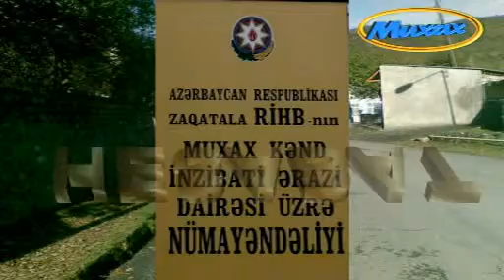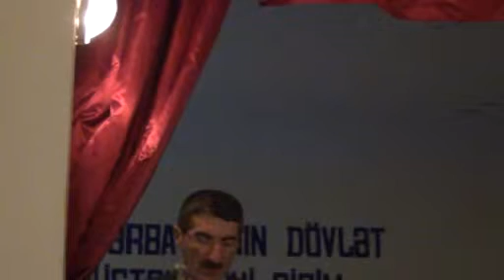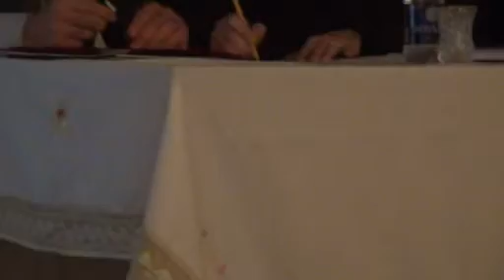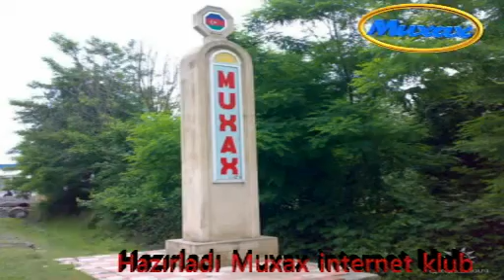Muxax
Azərbaycan Respublikası Zaqatala RİHB-nın Muxax ərazi dairəsi üzrə nümayəndəliyinin hesabatı
1-muxax